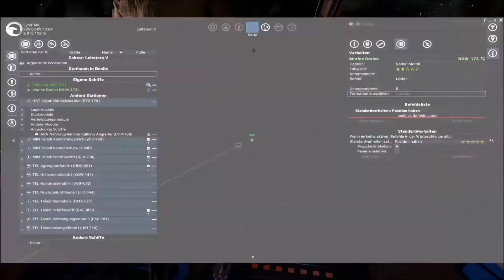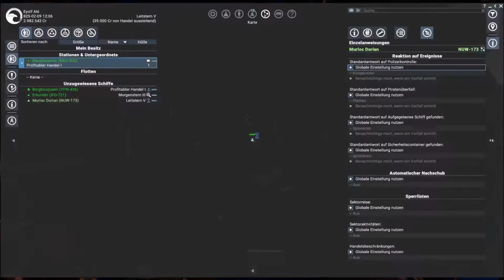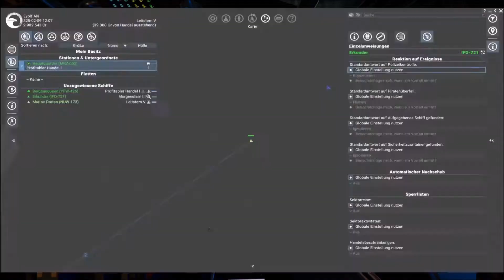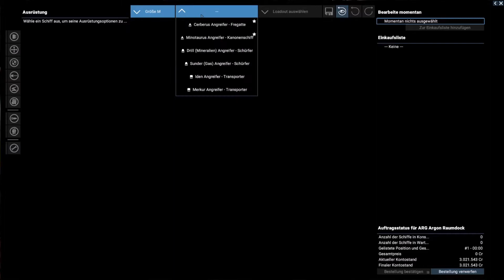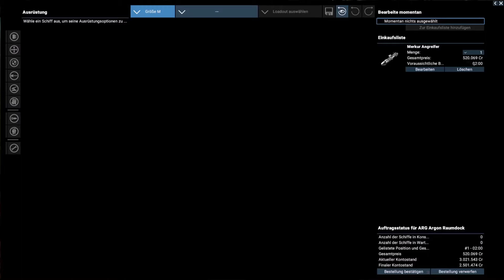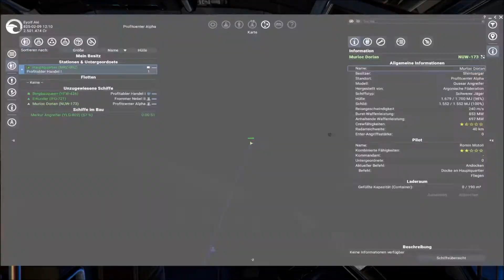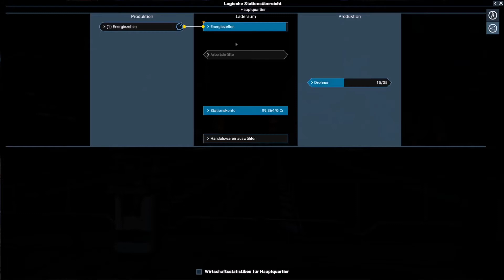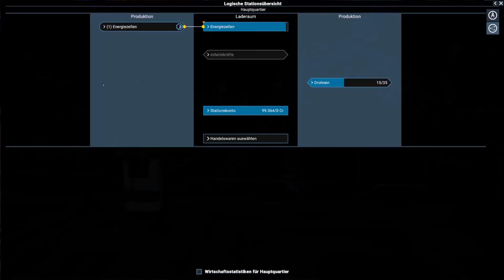Tagebuch: X4 Foundations - #43 - "Drei Sterne für Trosulis"